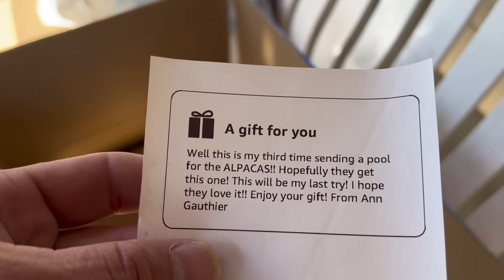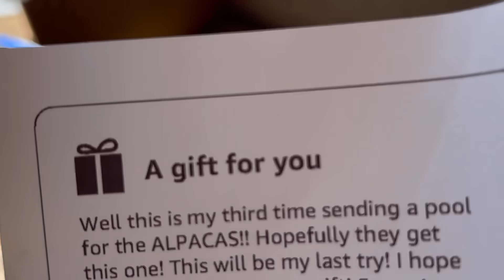New Pasture Means Another Fencing Project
Today, our ladies enjoy a sneak peek at what’s to come!  Our only problem is, how do we keep Moses away?